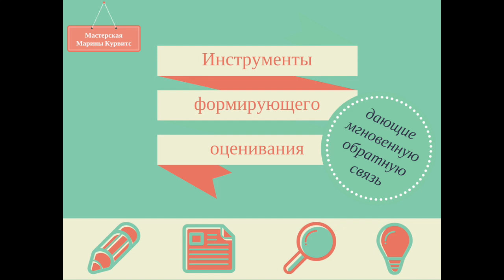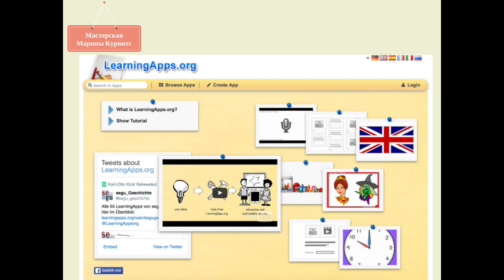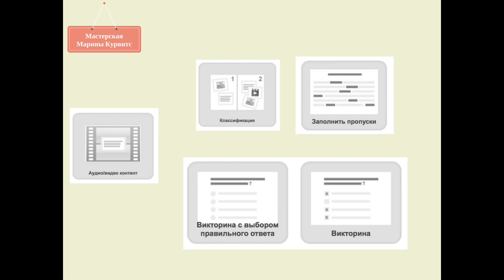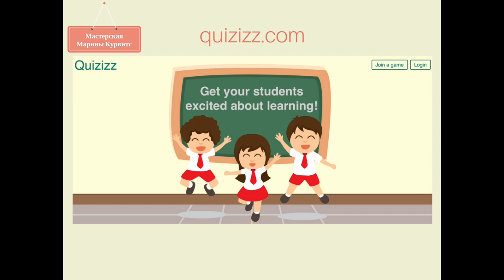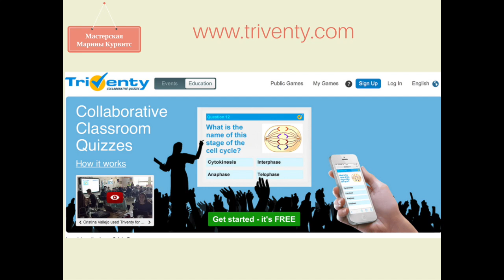Цифровые инструменты формирующего оценивания + подарок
Наверное каждый учитель хотел бы своевременно предоставлять обратную связь о продвижении учащегося, постоянно корректируя тем самым текущую учебную ситуацию. Однако, мы понимаем, что в реальности для этого не всегда хватает времени. Есть ряд инструментов, котрые могут нам в этом помочь. О некоторых из них и идет речь в этом видео.